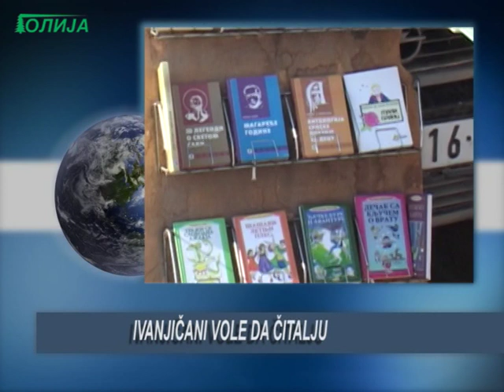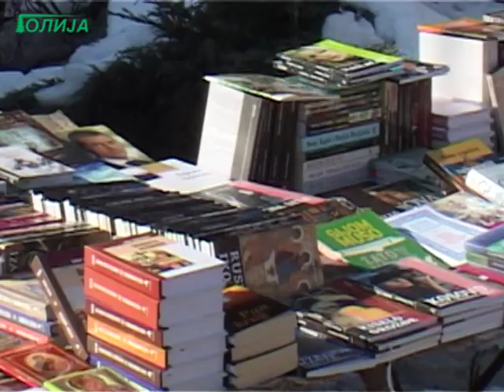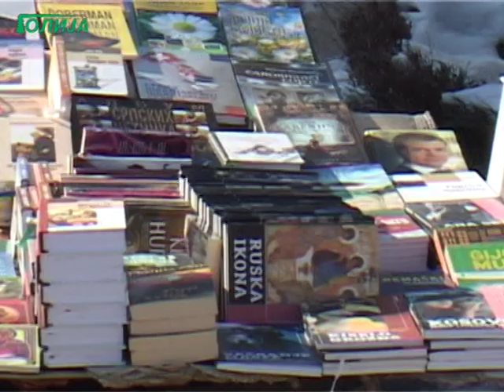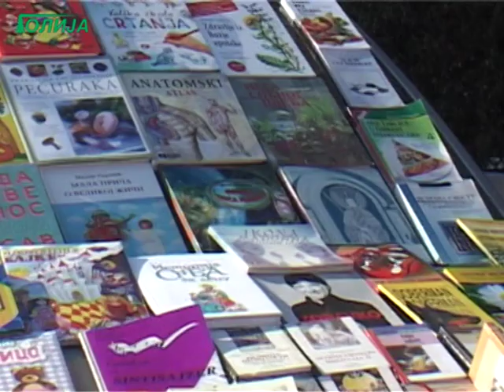Dnevnik TV Golija 24 01 2020